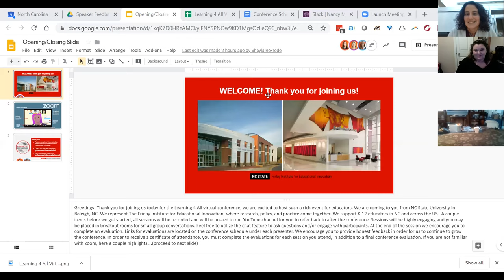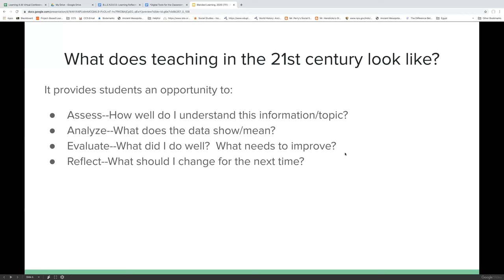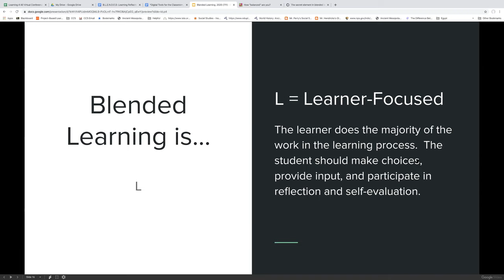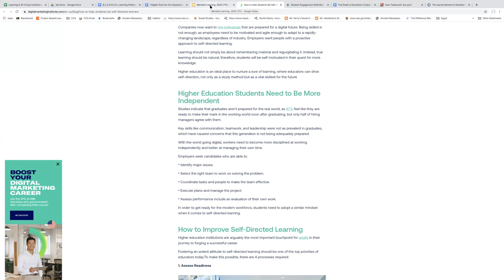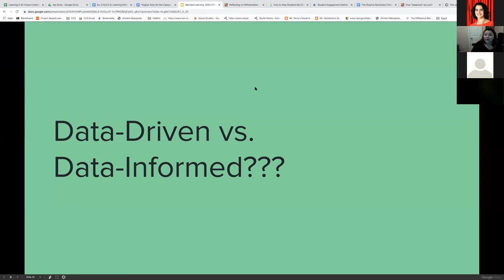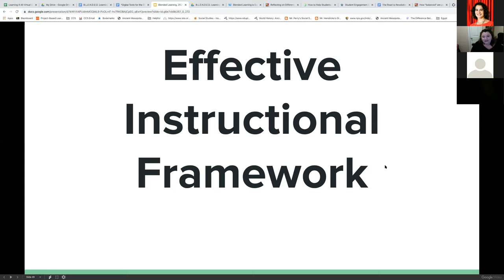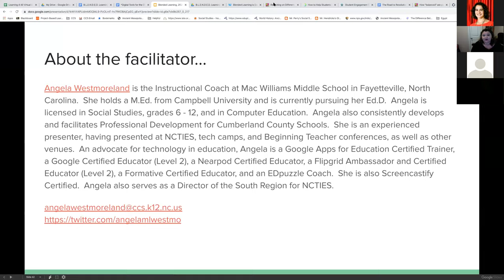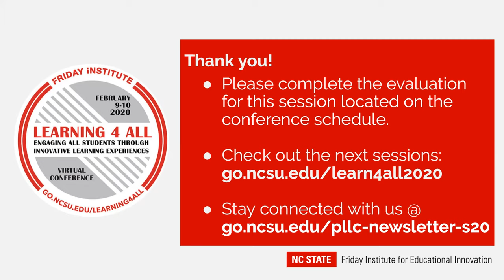Learning4All: B.L.E.N.D.E.D. Learning: Mixing Up Your Classroom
This is a session from the Friday Institute Learning 4 All Virtual Conference 2020.

Blended learning is a commonly heard and often misunderstood concept. Join this session to learn the elements of a blended learning classroom, as well as how to refocus your learning environment into a blended format. This session will use the amazing digital platform, Nearpod.